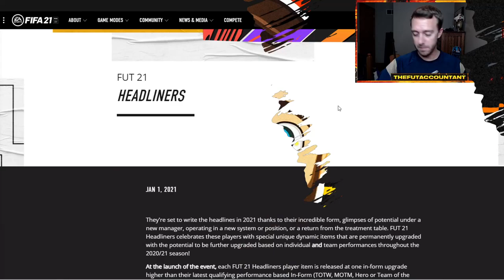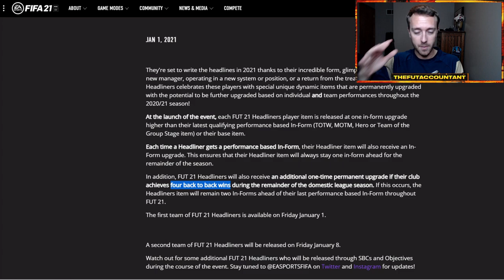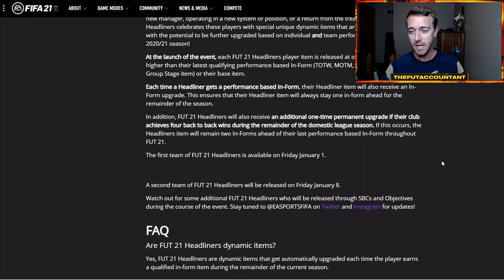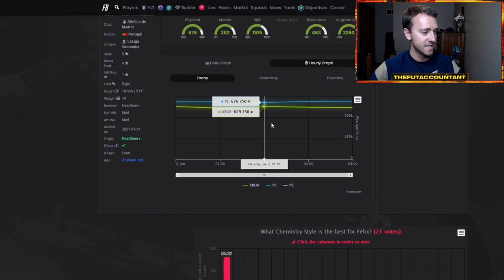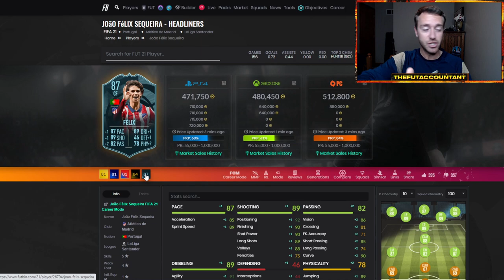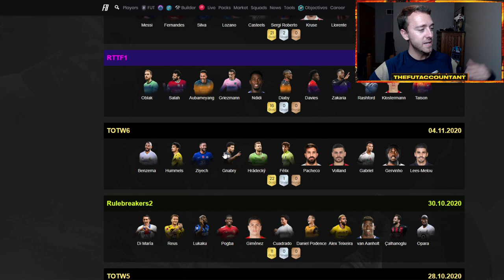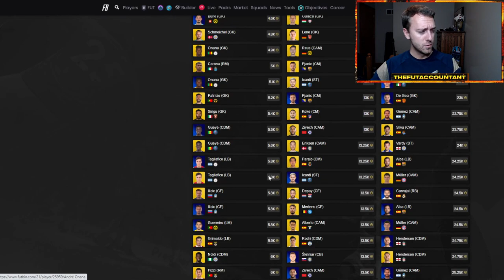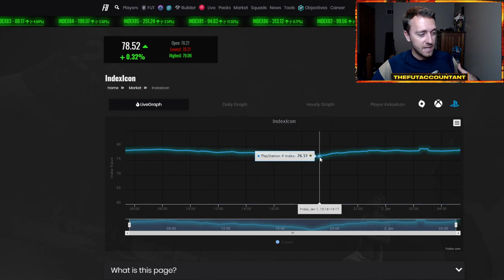HEADLINERS MARKET REVIEW! MARKET TALK & MORE SBCS COMING TODAY? FIFA 21 Ultimate Team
Headliners Team 1 dropped today in FIFA 21 Ultimate Team! In this video we review the market movements from the Headliners promo, along with the new Icon Swaps and Robben SBC / Matheus Cunha objective!